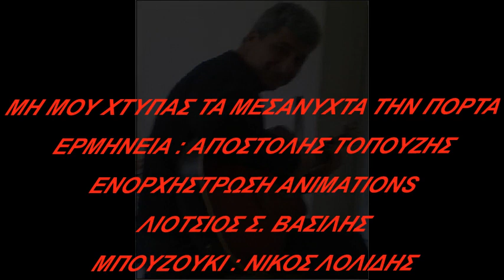ΜΗ ΜΟΥ ΧΤΥΠΑΣ ΤΑ ΜΕΣΑΝΥΧΤΑ ΤΗΝ ΠΟΡΤΑ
ΕΡΜΗΝΕΙΑ : ΑΠΟΣΤΟΛΗΣ ΤΟΠΟΥΖΗΣ
ΜΟΥΣΙΚΗ : ΔΗΜΟΣ ΜΟΥΤΣΗΣ / ΣΤΙΧΟΙ : ΝΙΚΟΣ ΓΚΑΤΣΟΣ / ΠΡΩΤΗ ΕΡΜΗΝΕΙΑ : ΣΤΑΜΑΤΗΣ ΚΟΚΟΤΑΣ